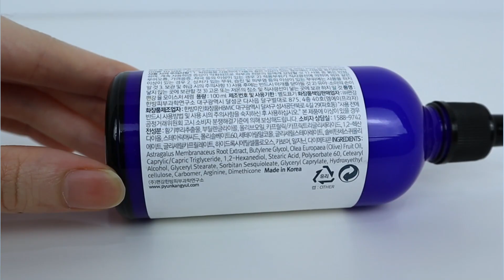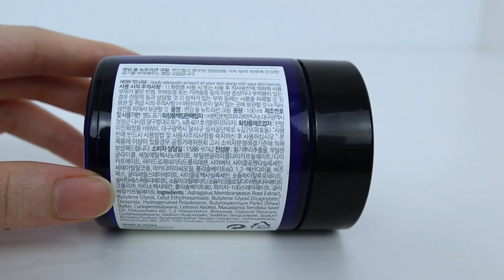RAHASIA KULIT GLOWING KINCLONG ORANG KOREA (PYUNKANG YUL)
RAHASIA KULIT GLOWING KINCLONG ORANG KOREA (PYUNKANG YUL). Seperti yang kita tau bahwa kulit orang korea itu bagus banget yaitu sangat glowing dan kinclong. Aku cari tau dong skincare apa sih yang mereka pakai dan ternyata ada suatu skincare korea yang memang lagi trend dan hampir dipakai oleh semua orang korea yaitu PYUNKANG YUL. Ternyata pyunkang yul di Indonesia pun lagi trend juga, banyak teman-temanku pakai pyunkang yul ini dan kata mereka memang bagus banget makanya aku tambah penasaran dan coba deh.

Pyunkang Yul adalah merek kosmetik yang memiliki pengalaman selama puluhan tahun. Pyunkang yul salah satu brand kosmetik yang menekankan bahwa dia itu tidak mau hanya memberikan efek sementara aja maka dia menggunakan kandungan yang sehat untuk membantu kita menemukan kekuatan alami kulit kita.

Disini aku mereview 3 produk dari pyunkang yul yaitu essence toner, moisture serum, dan nutrition cream. Semua produk dari pyunkang yul ini tanpa pewangi dan pewarna tambahan karena menurut mereka itu semua tidak terlalu penting dan bahkan dapat mengiritasi kulit kita. Mereka juga unik karena mereka tuh menekankan untuk menggunakan kandungan yang minimal dan yang penting sangat di kulit kita, mereka paling tidak mau menggunakan bahan-bahan yang tidak terlalu penting.

Kita harus paham dulu konsep dari kulit glowing kinclong yaitu kita harus memakai produk skincare yang dapat sangat melembabkan kulit kita karena semakin lembab akan membuat kulit kita jadi glowing kinclong. Setelah aku telusuripun, semua orang korea mengutamakan skincare yang melembabkan kulit mereka, mereka paling anti sama kulit yang kering. Karena pemakaian skincare yang tepat makanya kulit orang korea bisa glowing dan kinclong seperti itu.

Produk pyunkang yul ini juga hampir semuanya mengandung astragalus extract yang terdiri dari ekstrak biji-bijian kecil dan ini mudah diserap ke dalam kulit untuk mengisi kelembaban. Selain itu, ada bahan isoflavonoid, yang memiliki efek antioksidan kuat dari ekstrak Astragalus, membuat kulit elastis.

Jadi produk pyunkang yul hanya terdiri dari tujuh bahan-bahan yang mengandung bahan-bahan penting untuk membiarkan kulit kita beristirahat dengan sehat karena menurut mereka kulit kita itu sudah lelah akibat lingkungan yang kotor dan makeup setiap harinya makanya tidak perlu diberikan skincare yang banyak kandungan lagi. Kulit kita hanya butuh skincare alami yang mengandung bahan minimal namun penting.

Setelah aku memakai 2 minggu produk pyunkang yul ini, aku mendapatkan banyak manfaat untuk kulit aku. Yang pasti kalau kalian mau kulit kalian seperti orang korea yang glowing kinclong maka kalian wajib banget pakai pyunkang yul karena sangat lembab dan buat kulit jadi glowing sehat.